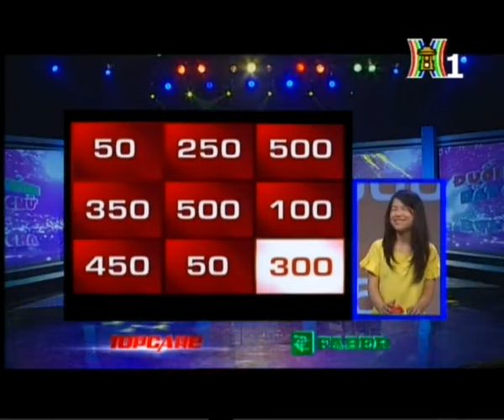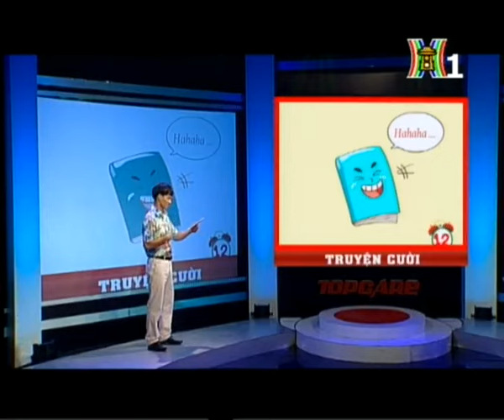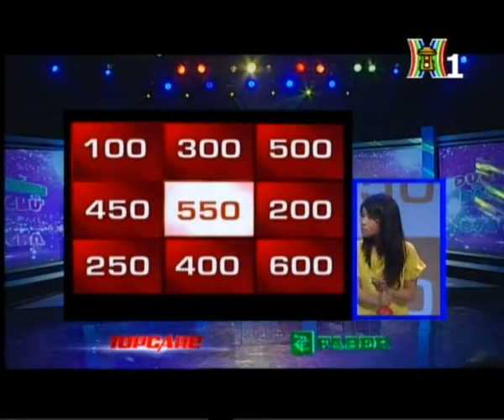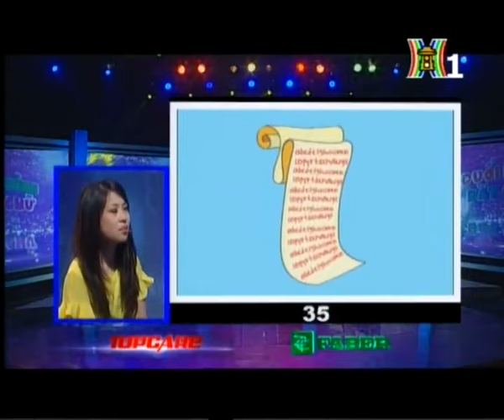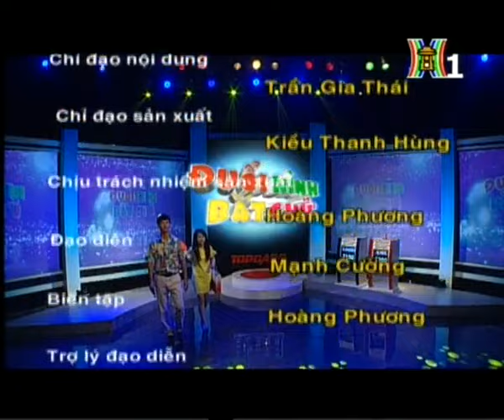Đuổi Hình Bắt Chữ - Bạn Nữ có cung Sư tử nhưng cực kỳ Dễ thương - Game Show ĐOÁN TỪ Siêu HOT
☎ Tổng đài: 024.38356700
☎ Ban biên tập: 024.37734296